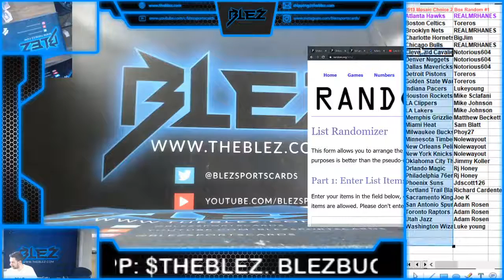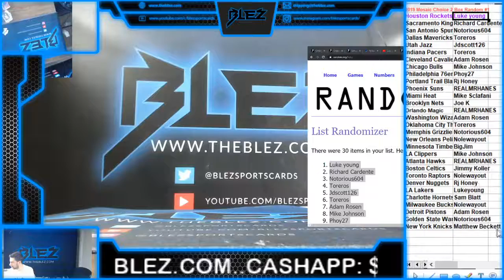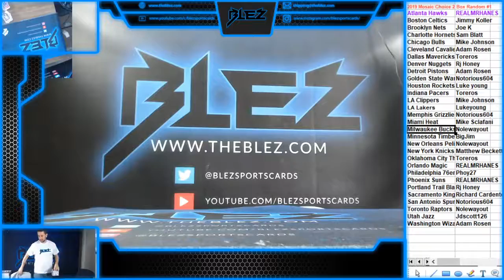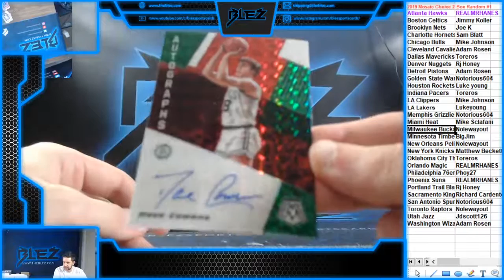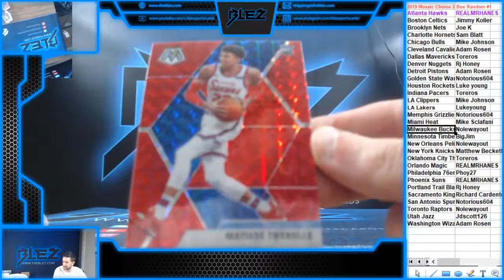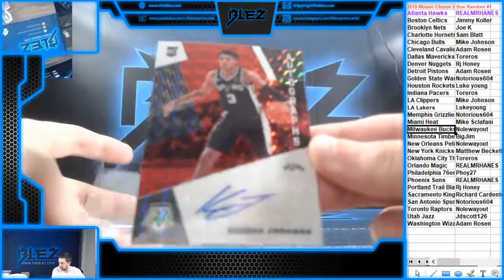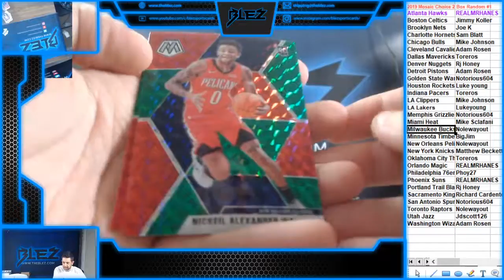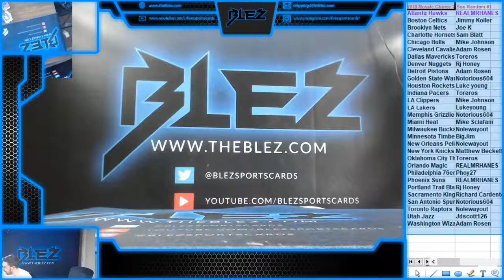19 20 Mosaic Choice 2 Box Bsk Random Team Break #1